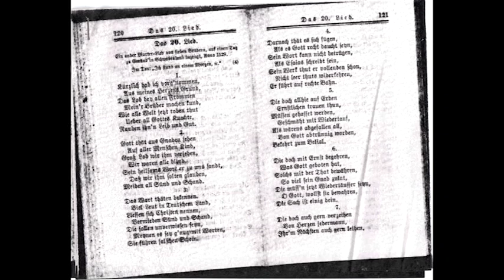Faith Forum 2015: "A Jesus Kind of Human" Session 3 with Leonard Sweet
Leonard Sweet was the guest speaker for the 2015 Faith Forum at Ozark Christian College.  Faith Forum is an annual on-campus lectureship which brings in leading thinkers in the areas of theology, philosophy, worldview, and apologetics aimed at challenging our students to thoughtfully examine their faith within the context of the vast arena of ideas.